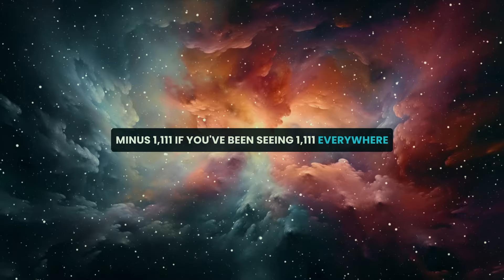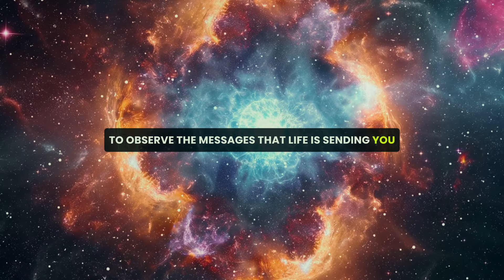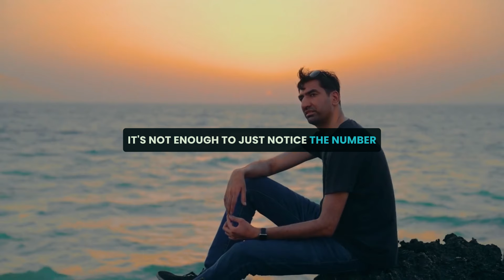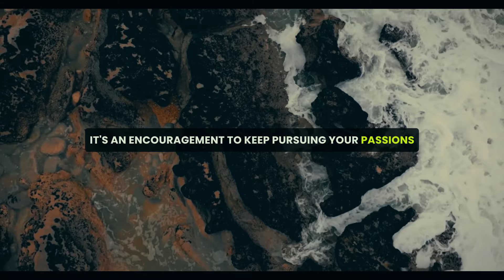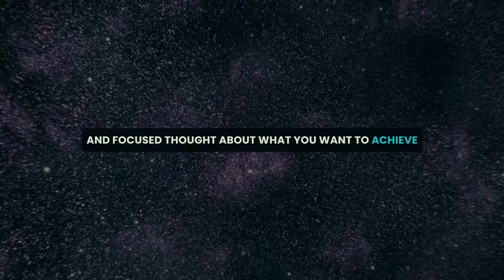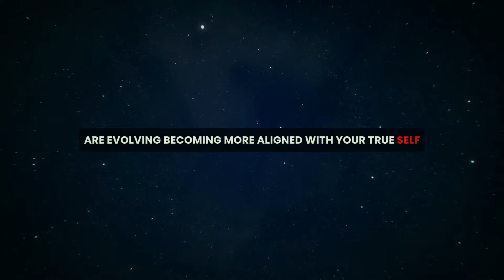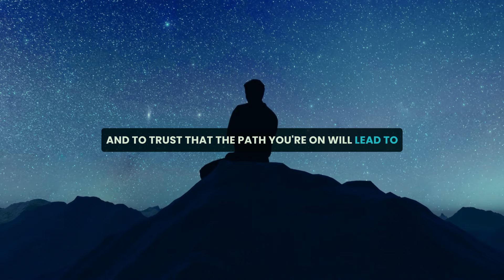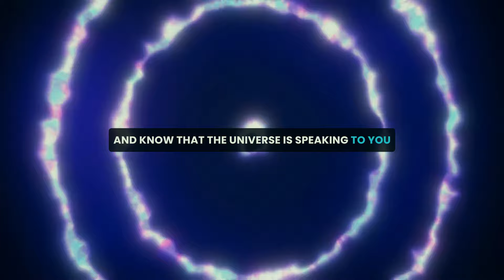1111- THIS VIDEO FOUND YOU! (Please Don't Ignore It!) --- Joe Dispenza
1111- THIS VIDEO FOUND YOU! (Please Don't Ignore It!) --- Joe Dispenza

Prepare to be amazed, inspired, and changed by the Knowledge of Dr. Joe Dispenza. This video is not just about knowing your strengths. It's about creating a wonderful life beyond what you thought possible.

VIDEO CREDITS :-
-Script Writing, Speeches, Audio By Art To Live Team
-Inspired By The work Of Dr Joe Dispenza
-Videos And Clips Are Commercially Licensed From Story blocks
-Edited By Art To Live Team

Every video shared on this channel is for motivational and educational purposes only. While we have made efforts to encapsulate the essence of Dr. Dispenza's teachings, what you're about to hear is an AI's attempt to present our interpretation and simplification of Dr. Dispenza's work. This channel is dedicated to providing you with the best of teachings, manifesting secrets and the most accurate information related to the Law of Attraction inspired by the teachings of dr. Joe Dispenza, which will seriously accelerate your manifestation abilities in no time. We make these videos with the intention of educating others in a motivational/inspirational form.